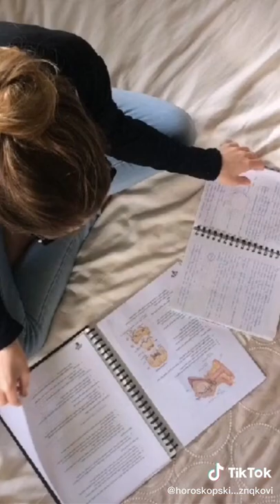Nikad nečeš biti bolji od